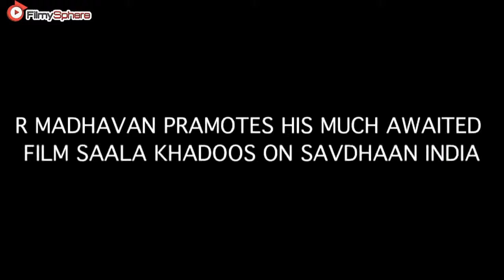Madhavan promotes Saala Khadoos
Madhavan promotes his much awaited film, Saala Khadoos. He is appearing in a very crucial episode in the daily soap where he is promoting the film. It's really common nowadays for people to promote their films in television as television is what reaches to each and every household so somehow it becomes a very important platform to promote films. "Is film main meri student mujhe khadoos bulati hai but she knows I am the one who cares about her , similarly all of us has such a khadoos entity in our life " said the actor.